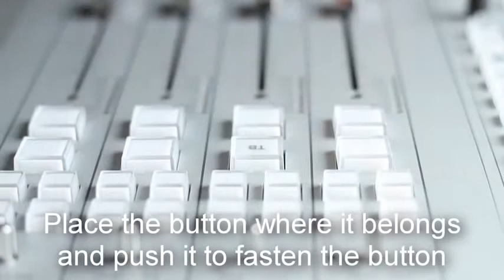How to change a label in a AXUM Fader panel button prt.2